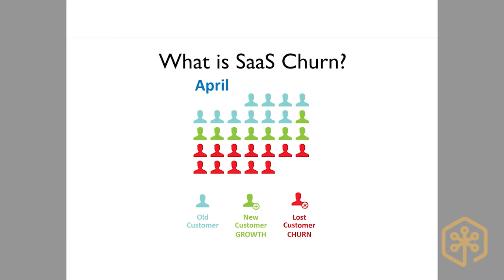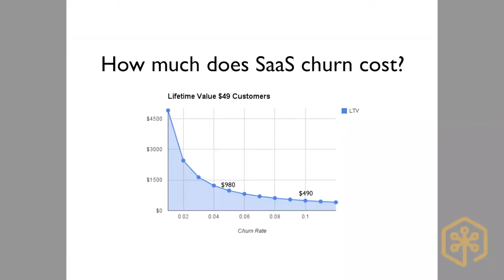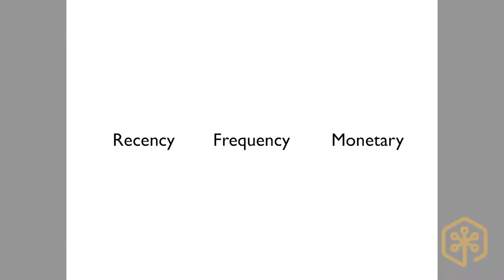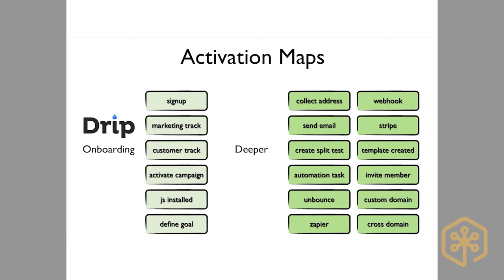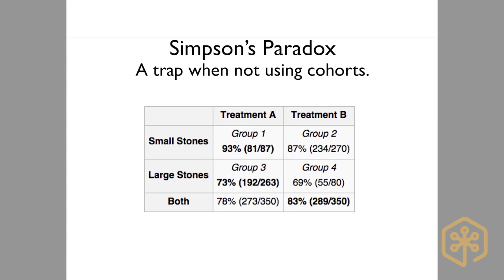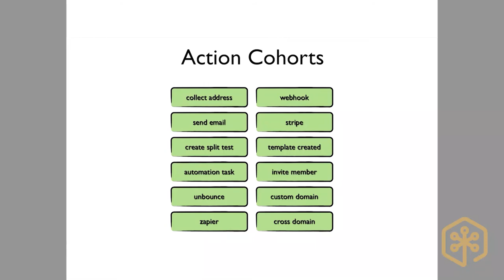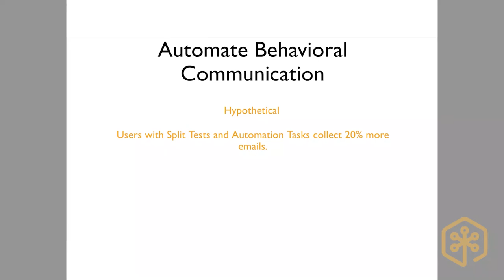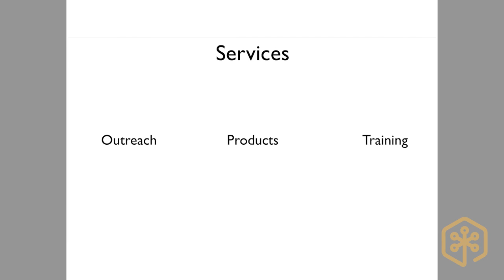How To Systematically Fight SaaS Churn and Win – Robert Graham – MicroConf 2015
Learn the process Robert developed over years working with a variety of SaaS companies to reduce and better understand churn. He'll show you where to start, what to measure, and the best places to focus your attention.